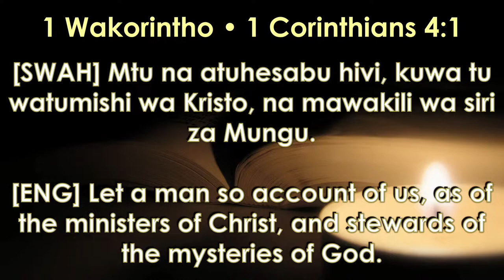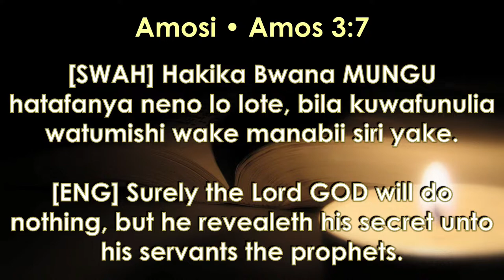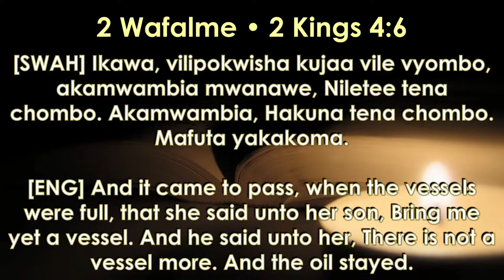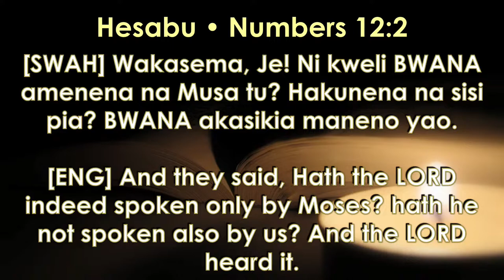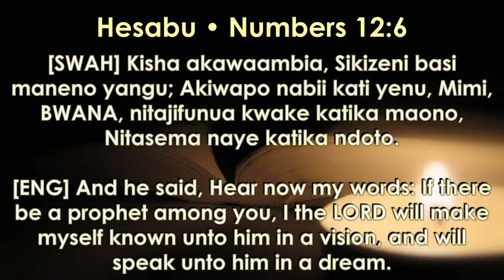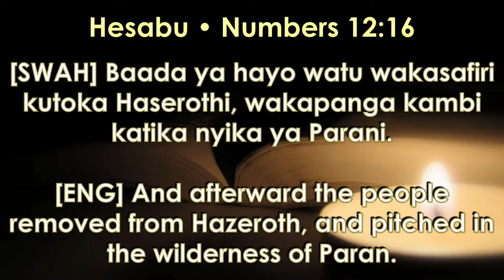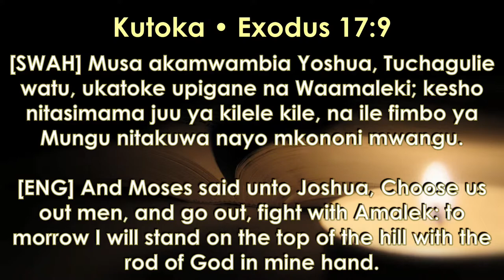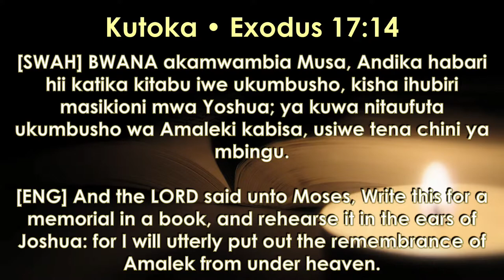LIVE: NAFASI YA MTUMISHI WA MUNGU - PASTOR MYAMBA | June 08,2022